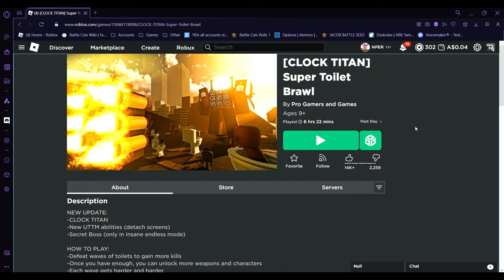JIMMY (Super Toilet Brawl insane endless secret boss)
In this video I encounter Jimmy the secret boss of insane endless mode.